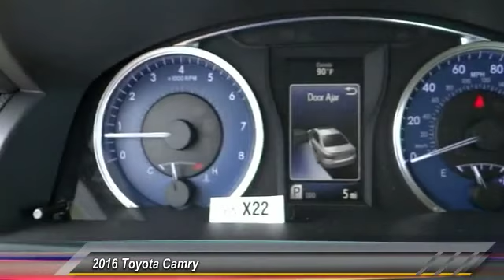2016 Toyota Camry Toyota Of Huntington Beach 151774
2016 Toyota Camry 4DR SDN I4 AUTO LE

18881 Beach Blvd.

TOYOTA OF HUNTINGTON BEACH PROUDLY SERVING ORANGE COUNTY, HUNTINGTON BEACH, COSTA MESA, GARDEN GROVE, IRVINE, WESTMINSTER, AND SURROUNDING SOUTHERN CALIFORNIA LOCATIONS. THIS CELESTIAL SILVER METALLIC 2016 Toyota CAMRY IS EQUIPPED WITH A 2.5L I4 16V MPFI DOHC, AUTOMATIC TRANSMISSION, AND RECEIVES AN ESTIMATED 25 City/35 Hwy MPG. OR VISIT US AT 18881 BEACH BLVD HUNTINGTON BEACH, CA 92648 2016 Toyota CAMRY 4DR SDN I4 AUTO LE Stock #: 151774 | VIN: 4T4BF1FK3GR517285 | 2016 Toyota Camry 4dr Sdn I4 Auto LE Toyota of Huntington Beach